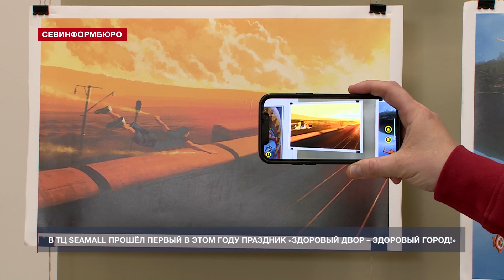В ТЦ SeaMall прошёл первый в этом году праздник «Здоровый двор – здоровый город!»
11 марта прошёл праздник-фестиваль «Здоровый двор – здоровый город!». Его организаторами выступили Центр общественного здоровья и медицинской профилактики, а также местное отделение партии «Единая Россия». Такие праздники организовывают несколько раз в год, в зимний период всех собирают в ТЦ «SeaMall». В этот раз фестиваль закрыл холодный сезон, после чего вернётся в парки и скверы города.